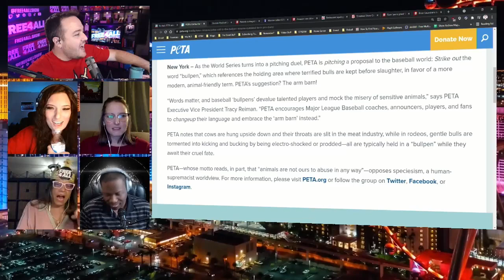"Arm Barn" | Free4All | 11/01/2021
For whatever reason, PETA wants MLB to change the name of the bullpen to the "Arm Barn". They should re-think that.